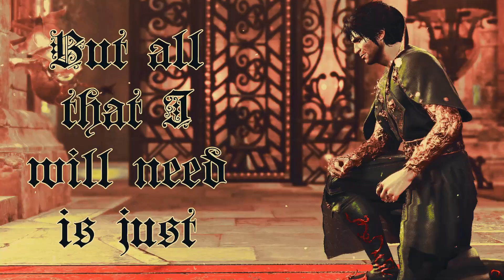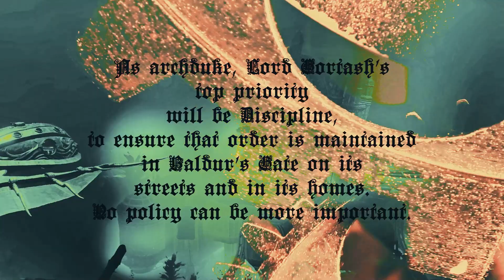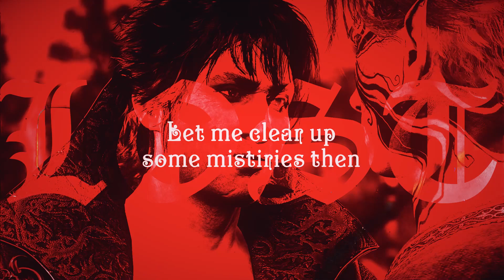BG3 AMV || Gortash Tribte || Clockwork God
Song: Tardigrade Inferno — Clockwork God (slowed by me)
I have no idea how it happened, but it's my favourite character now